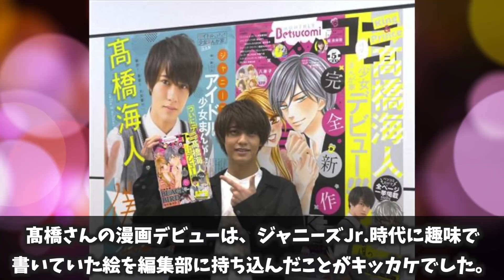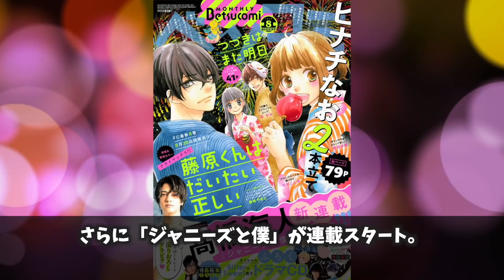【全国レベル】意外な特技を持つジャニーズまとめ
■【超難関】意外な資格を持つジャニーズまとめ

偉大なる名プロデューサー・ジャニー喜多川氏が一代で築き上げた芸能事務所。
近所の子どもたちで結成された野球チームが原点とされており、1962年の創業から現在に至るまで、数多くのタレントを育成・輩出している。
事務所社長でもあるジャニー氏だが、2019年7月9日、クモ膜下出血のため、惜しまれながらこの世を去った。

J-chanの“見たい”をまとめていました。